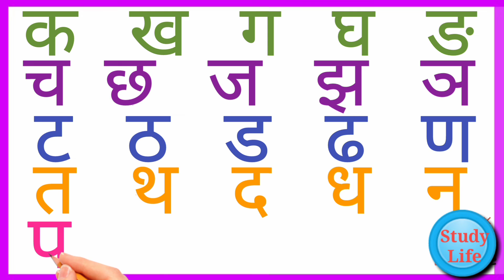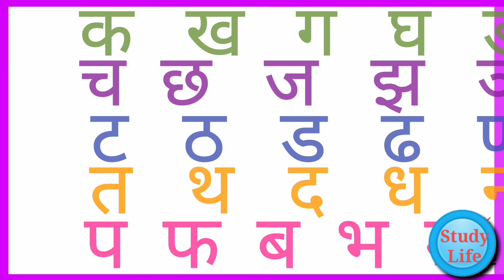क ख ग वर्णमाला हिन्दी l क ख ग l क से कबूतर l हिन्दी वर्णमाला l k kh g l k kh g song l phonic song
क ख ग वर्णमाला हिन्दी में
हिन्दी वर्णमाला
phonic song
alphabets varnmala
kids song
bal geet
k kh g song
अ आ इ
अ आ इ ई उ
kids song in hindi
k kh g gh
ch chh j jh
t th d dh
क_ख_ग वर्णमाला
study life